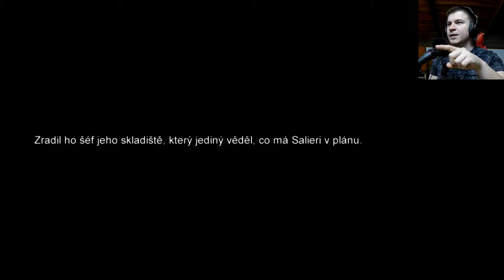Mafia: Whiskey heist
Napřed Morellovi štípneme zásilku jeho nejlepší whiskey v Clarkově motelu, a potom odděláme zrádce ve vězení.